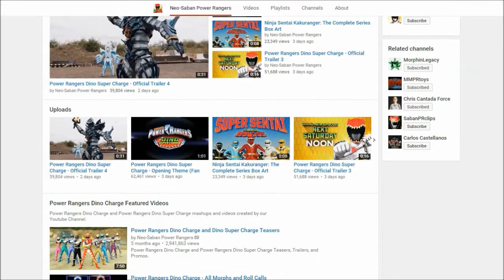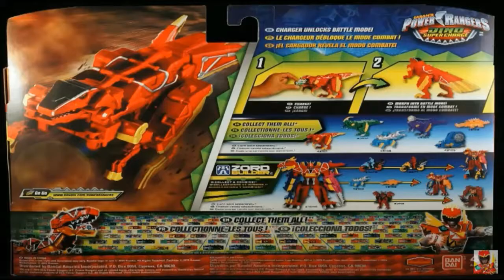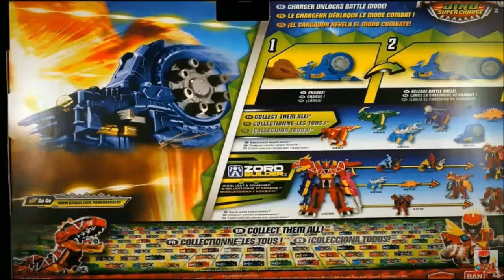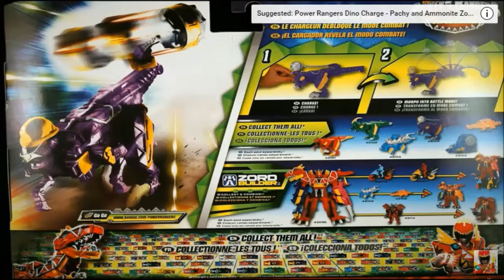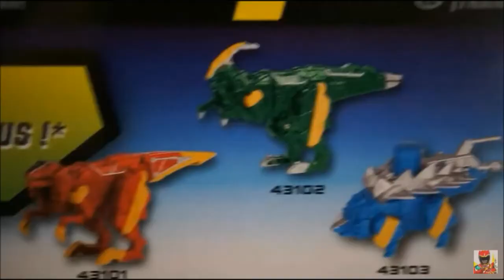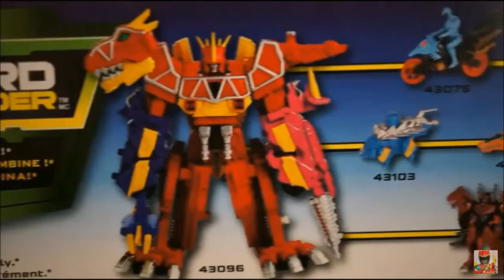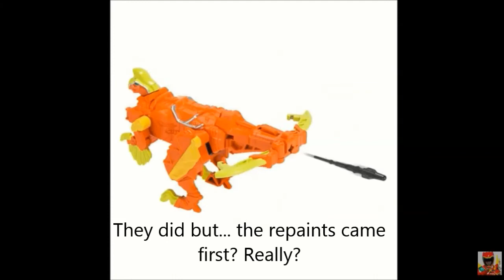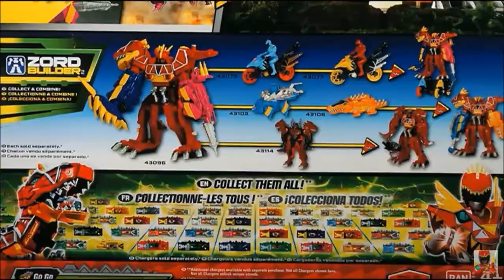Rant on Power Rangers Dino Charge Zord Repaint Releases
Well, this rant has been waaaiting to be released. Luckily, I added some updated content in the visual. I will say side note, the black release of the Tyranosaurus is justified. Only depends if they allow the appearance to happen.